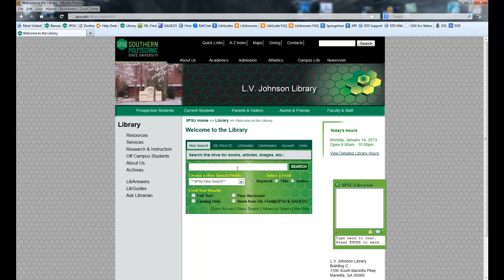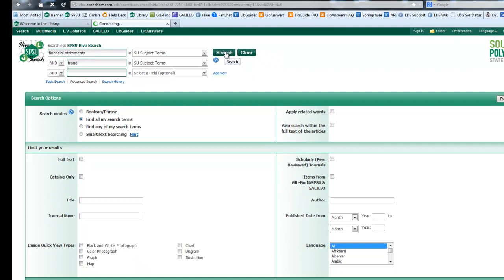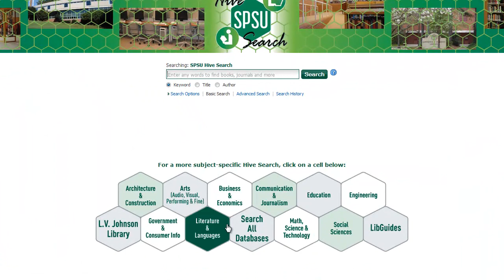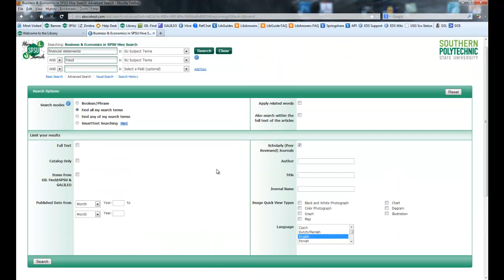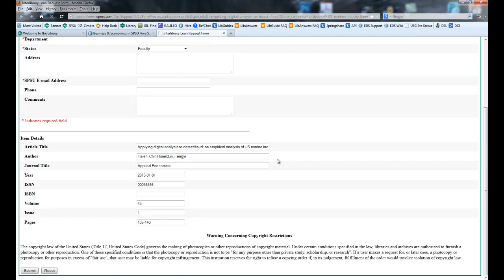Library Information for Accounting Research, Part 2: SPSU Hive Search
How to use SPSU Hive Search to research accounting subjects